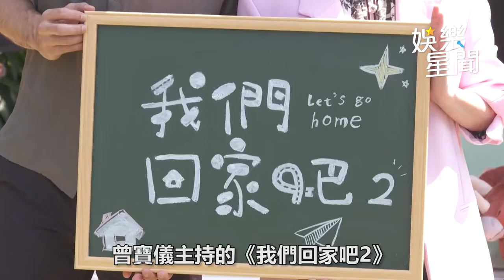鳳小岳裸泳畫面流出 爆曾寶儀下令：拍戲前禁「買可樂」｜娛樂星聞